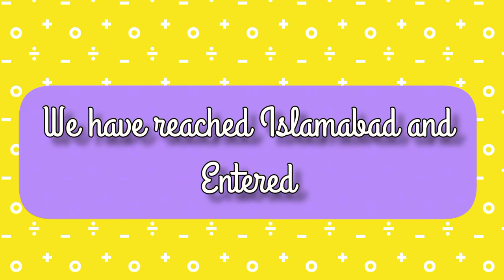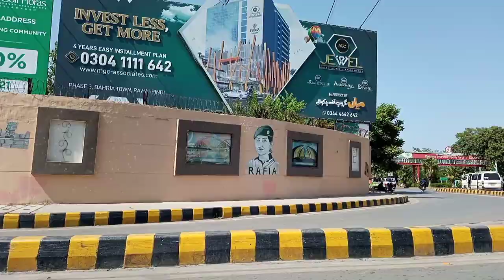By Road 2021 | Travelling from Karachi to Islamabad | Vlog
Assalam-O-Alaikum friends, we finally reached our destination!!!
I am super duper happy! I am showing the way to Islamabad! and when I arrived at DHA city (Defense Housing Authority) there, I finished my video so that you all would be exited for the next video!!!